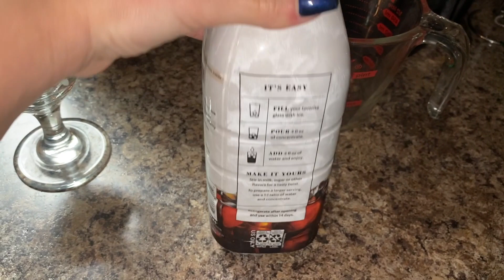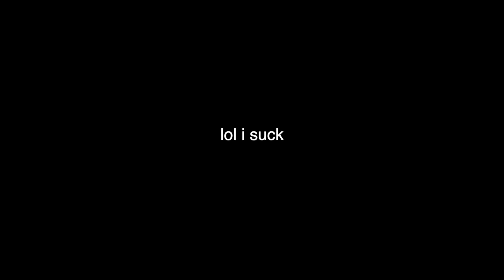Catching Up / 1 Month Post College Update!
This video did not go how I planned, but hardly anything ever does!